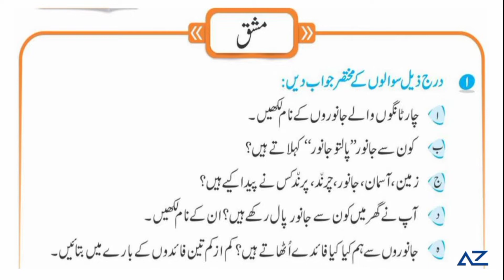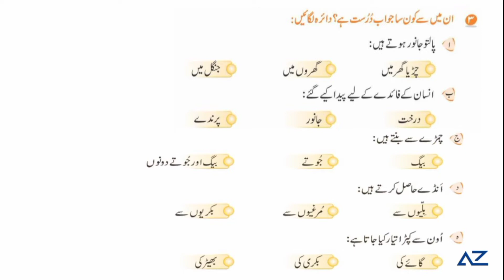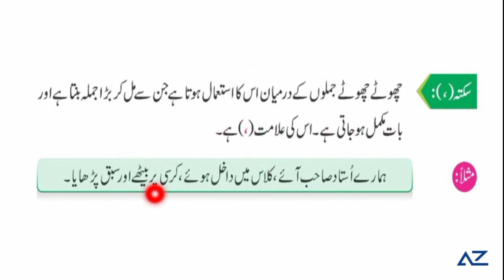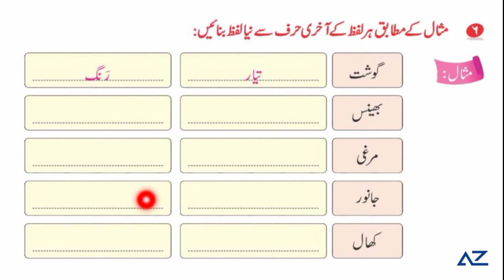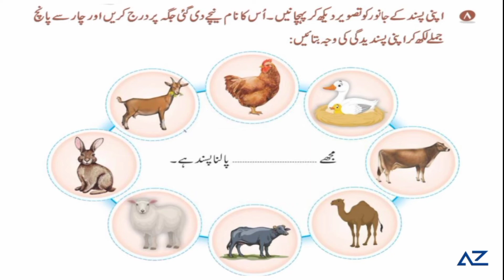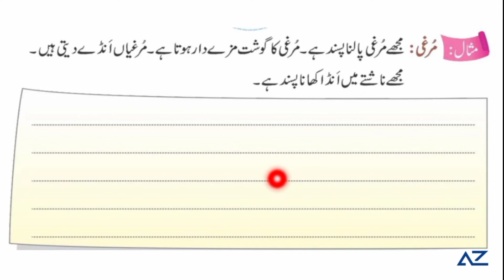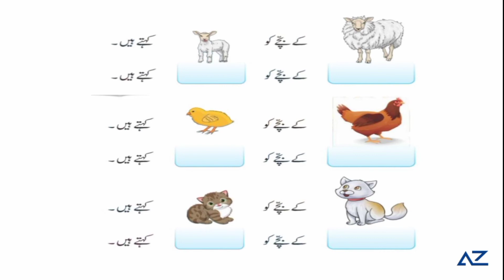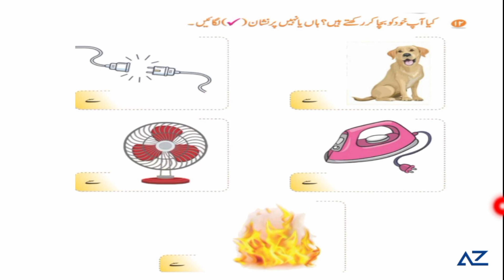Ghalib Urdu 1 - pg # 125 - 132